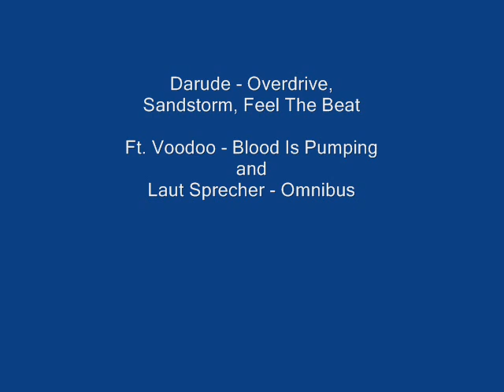Darude - Feel The Sandstorm Ft. Omnibus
This is a Remix song that I put together for a very nice Mix. The Songs are
Darude - Overdrive
Darude - Sandstorm
Darude - Feel The Beat
VooDoo - Blood Is Pumping
Laut Sprecher - Omnibus